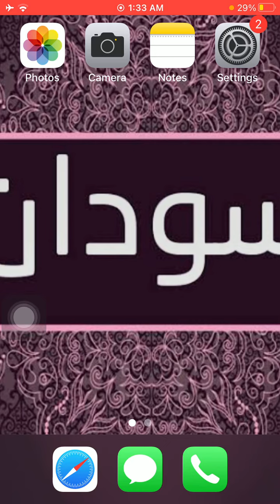رقم سفارة السودان فى الهند